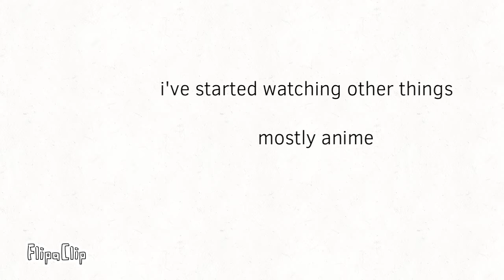l i s t e n